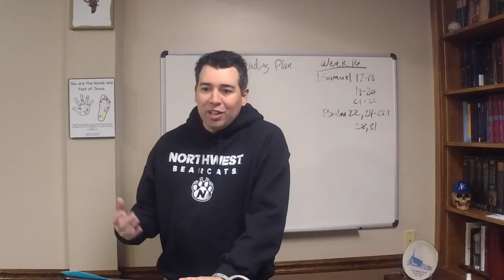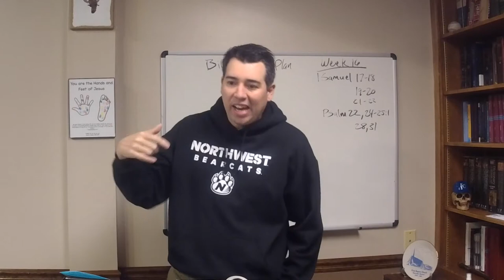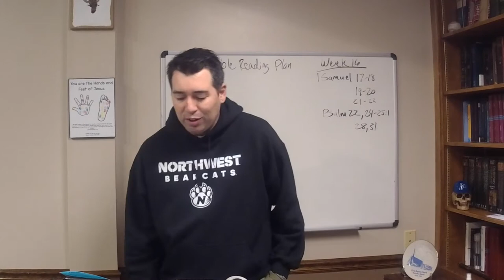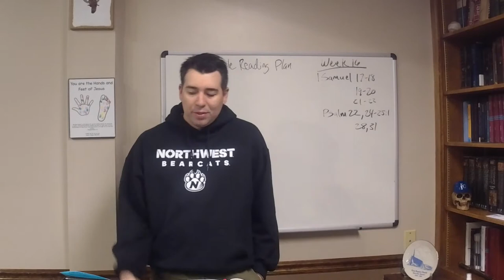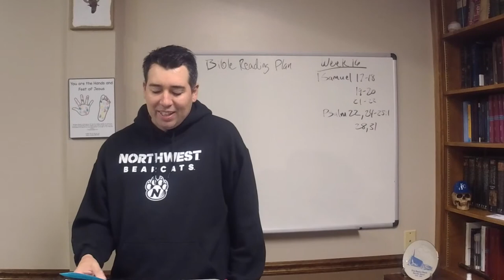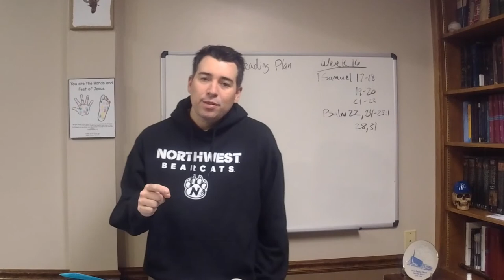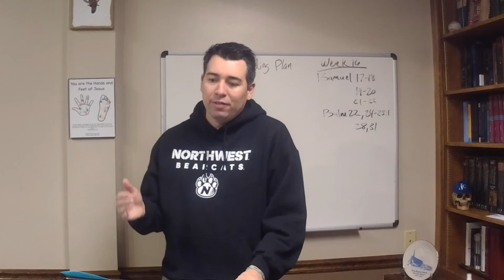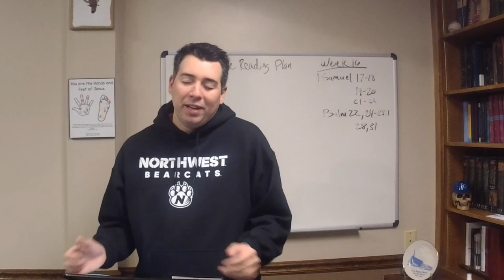Bible Reading Plan